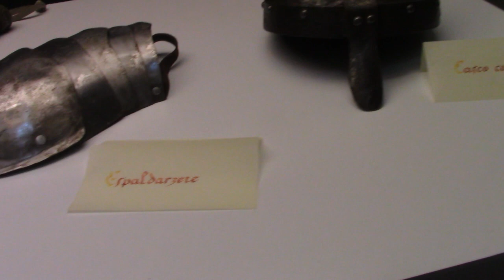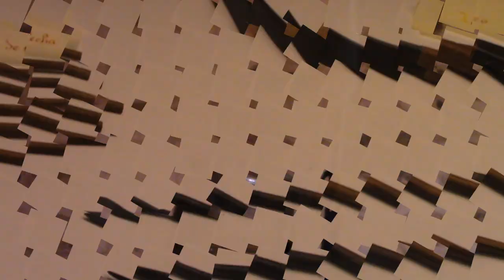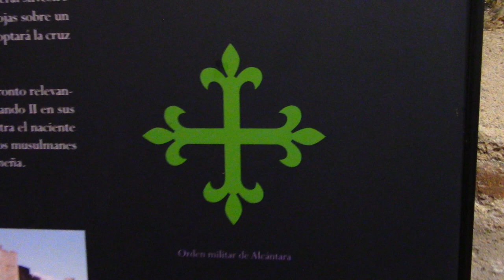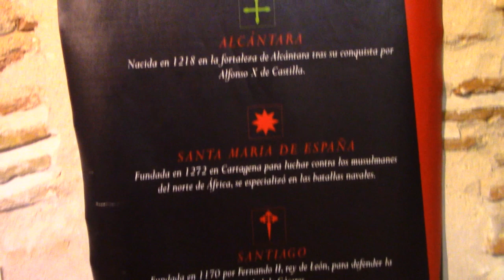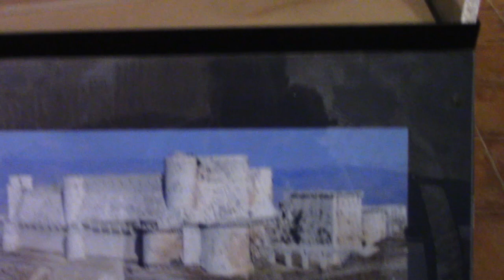Passeio em Toledo (parte 03) - Shopping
Parte final de nossa viagem e passeio em Toledo. Visitamos o shopping, e a Neusa tomou um susto daqueles! Descubra porquê assistindo o vídeo!

__Reinassance___ está licenciada ao abrigo da __nome_licença__ (__url_licença__)
__título__ de __artista__ está licenciada ao abrigo da __nome_licença__ (__url_licença__)